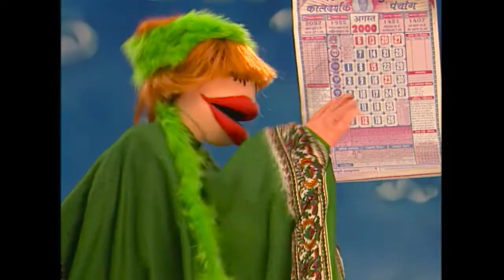Balgeet for Kids | A Song about BIRDS! | Learn Hindi | Songs, Rhymes and Puppet videos for Kids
The Pochis Sing a song about BIRDS! Fun Learning Hindi for kids of all ages! !

Life Lessons, Songs, Rhymes and Puppet videos for Kids

Meet the Khullam Khulla™ Gang! Learning is fun!